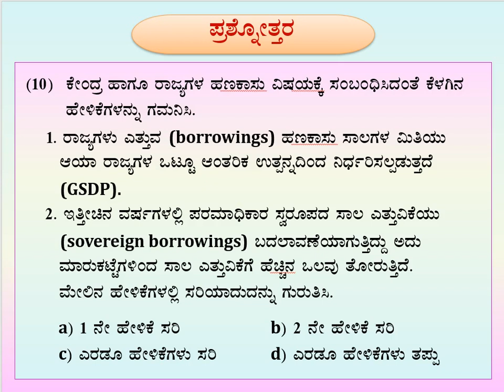ಕೆಎಎಸ್ ಪ್ರಿಲಿಮನರಿ ಸಿದ್ಧತೆ - Part - 13